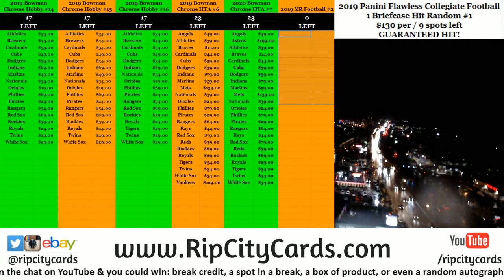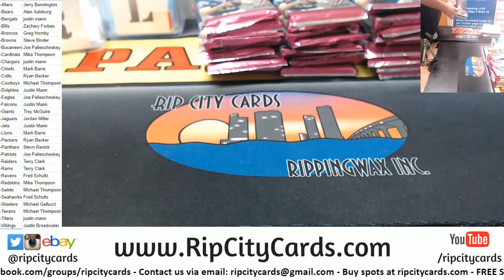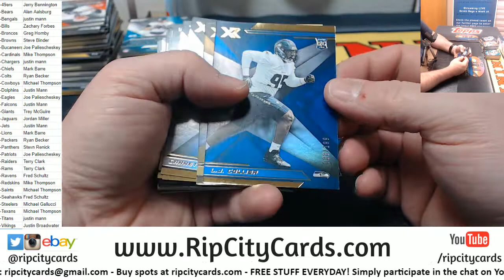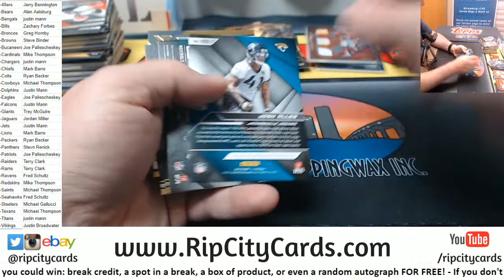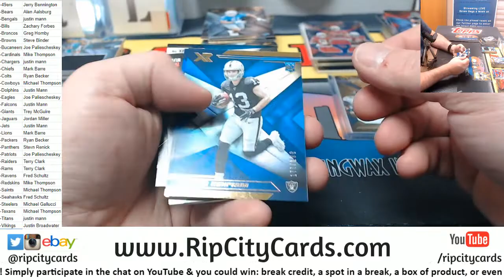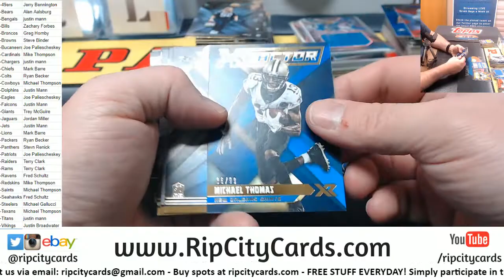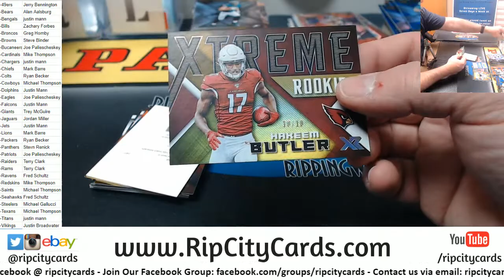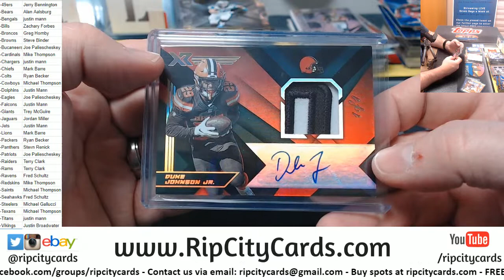2019 XR Football Full Case #2 RCC